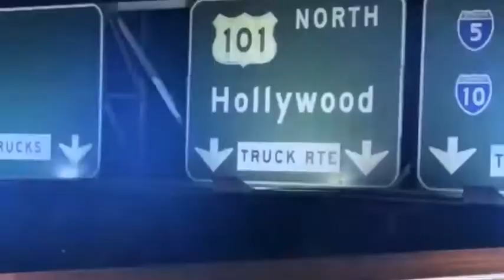Caulin Almost Died Skateboarding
I’m Brandon Rogers! I aspire to inspire because yesterday was history, tomorrow’s a mystery, & the present is a gift from God. Watch me live my life to the fullest with my friends and family.